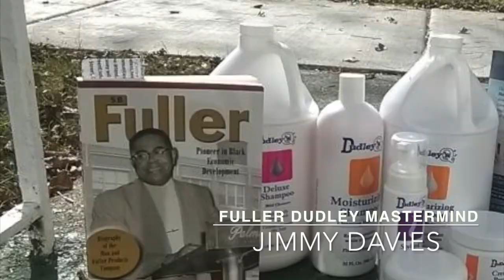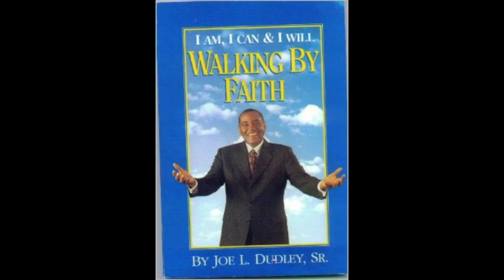S.B. Fuller & Dudley Mastermind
Every Monday Night
Torchlight Academy
6:00pm

Mastermind groups offer a combination of masterminding, peer brainstorming, accountability and support in a group setting to create the success you want.

Mastermind groups are relatively new to most people, even though Napoleon Hill created the concept around 75 years ago with his book, Think and Grow Rich. A mastermind group is designed to help you navigate through challenges using the collective intelligence of others.

How does a mastermind work? A group of smart people meet weekly, monthly, daily even if it makes sense, to tackle challenges and problems together. They lean on each other, give advice, share connections and do business with each other when appropriate. It’s very much peer-to-peer mentoring and if you are lucky enough to get invited to one, you will most likely see a marked change in yourself and your business.

Here are 7 reasons why a mastermind might be right for you:

1. You’ll be part of an exclusive community. Joining a mastermind typically involves you being invited by the members or going through an application process. The other members need you just as much as you need them, so quality of experience and knowledge is crucial to all involved.

2. Advisement. Once you are involved in a mastermind, that feeling of “being alone” while running your business is gone. The other members of the group turn into business advisors of sorts and vice versa.

Chic CEO
We write about female entrepreneurs.

Opinions expressed by Forbes Contributors are their own.

1. You’ll be part of an exclusive community. Joining a mastermind typically involves you being invited by the members or going through an application process. The other members need you just as much as you need them, so quality of experience and knowledge is crucial to all involved.

2. Advisement. Once you are involved in a mastermind, that feeling of “being alone” while running your business is gone. The other members of the group turn into business advisors of sorts and vice versa.

3. Collaboration is the name of the game. You may find someone in the group that is a perfect fit to work on a project with you. Or, you may be the perfect person to help another member as well. The group works together collaboratively, to achieve more together.

4. Extend your network. Joining a mastermind expands your network exponentially and rapidly. If you are in business, you know how important your network is. By joining a mastermind, you instantly add to your network and typically gain the networks of those in the group with you.

5. New learning. Everyone in the mastermind is unique in skill, experience and connections. By interacting and sharing your challenges, it’s almost certain that someone in your mastermind will have a solution for you and you may also be able to offer a solution, connection or tactic to help another in the group.

6. Cross-promotion. When you join a mastermind, you will most likely find ways to help each other by utilizing cross promotion. Finding ways to help each other through promoting to your respective networks.

7. Think bigger. Being in a mastermind will truly give you a Master Mind! You can’t help but think bigger and stretch beyond your boundaries when surrounded by amazing people doing amazing things.